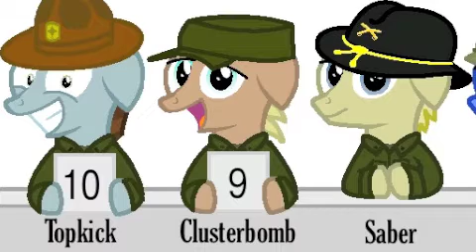1AP S3E4 Review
1st Awesome Platoon Admins Luke and Ethan review episodes.